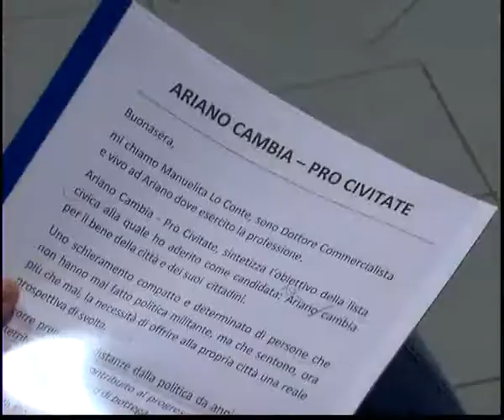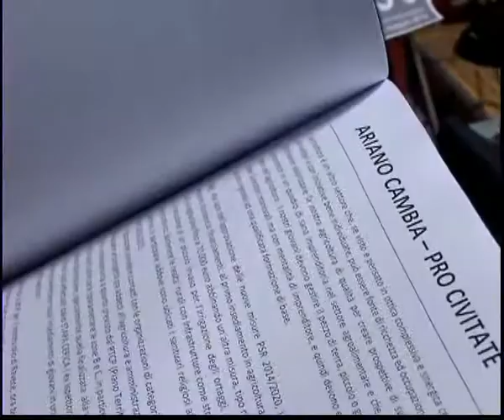Ariano, Lista Santosuosso: presentazione ufficiale